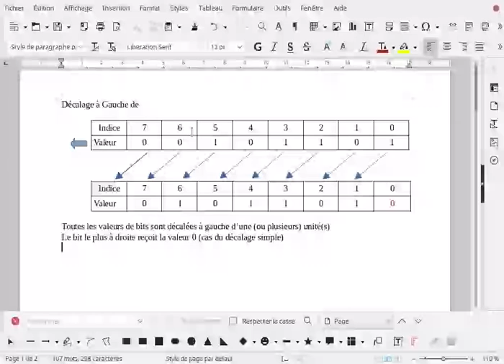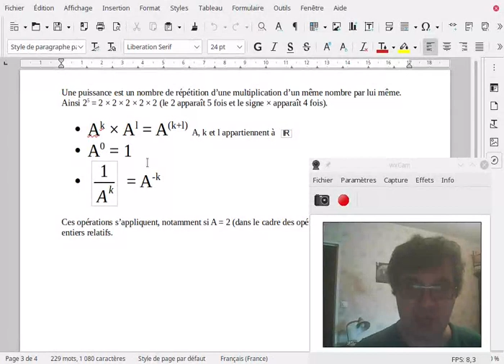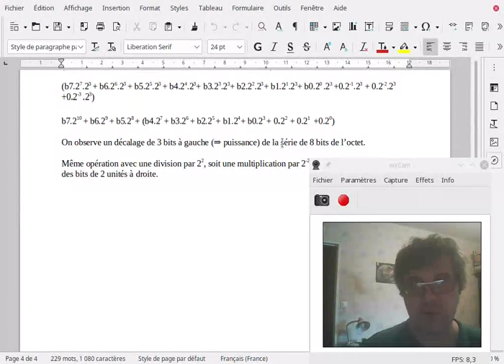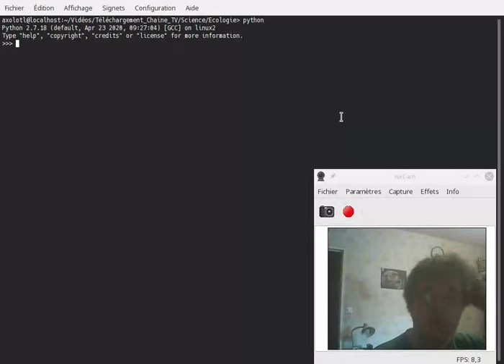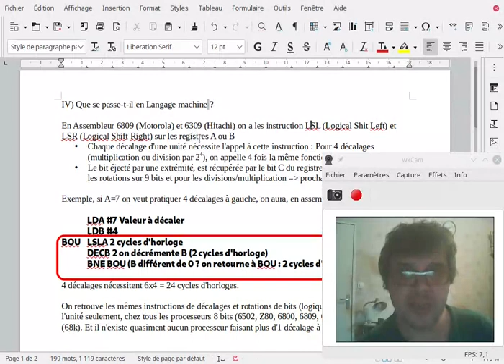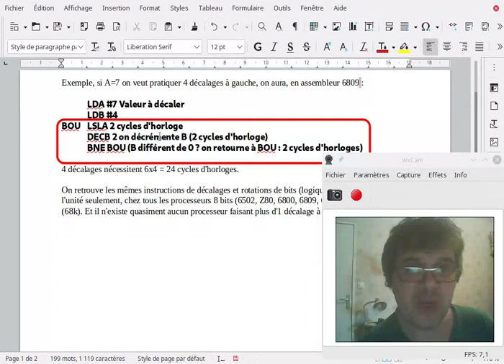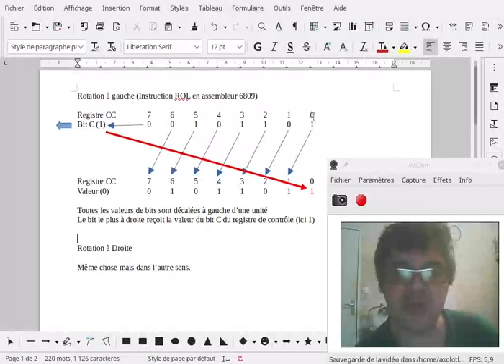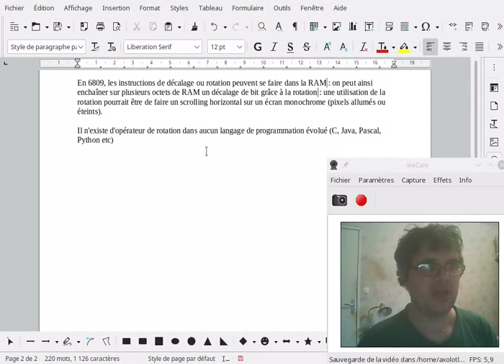Cours Programmation Informatique : les opérateurs de décalages de bit sont-ils nécessaires ?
0:00 Décalage de bits késako ?
1:44 Modélisation mathématiques du décalage ?
9:00 Opérateur dans les langages courant (PHP, Pascal, C, JavaScript, Basic)
13:47 En langage machine ? (6809/6309 et 68k). Décalage ou Instruction DIV et MUL en langage machine ?
22:00 Rotation (assembleur only)
26:31 Conclusion